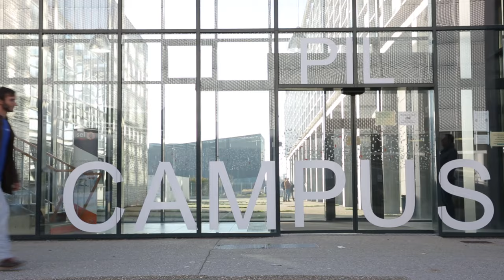BUMPER V3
Campus Le Havre-Normandie